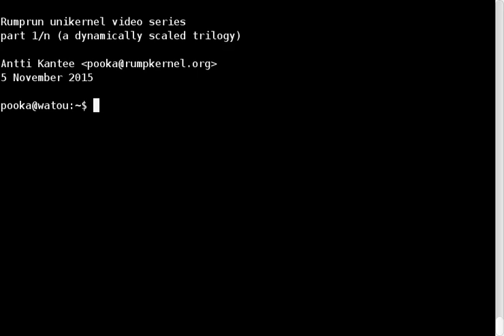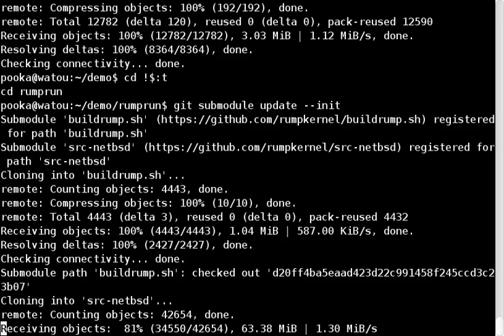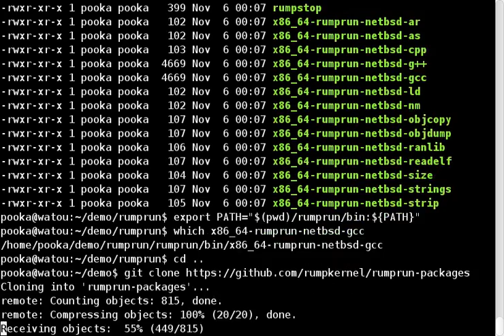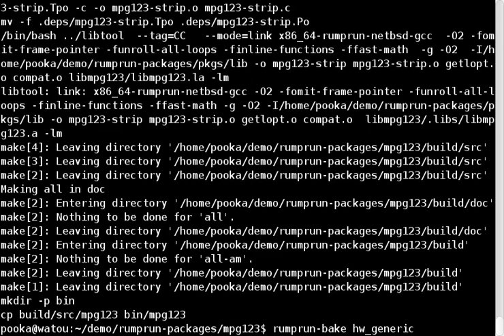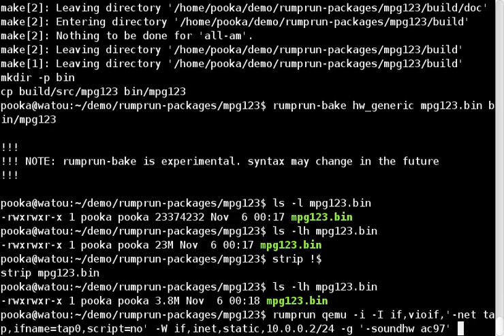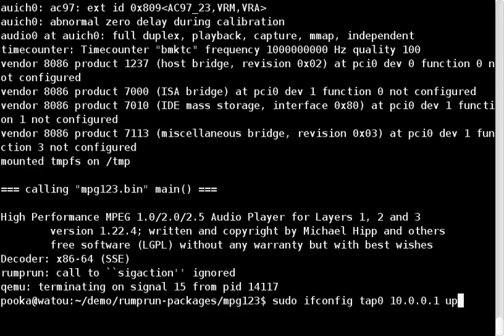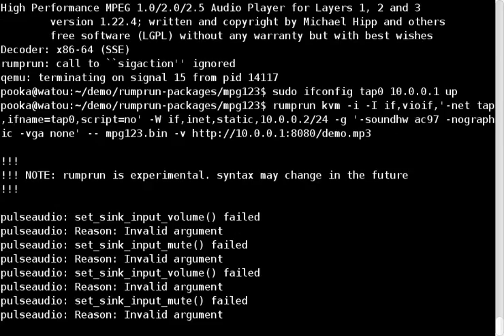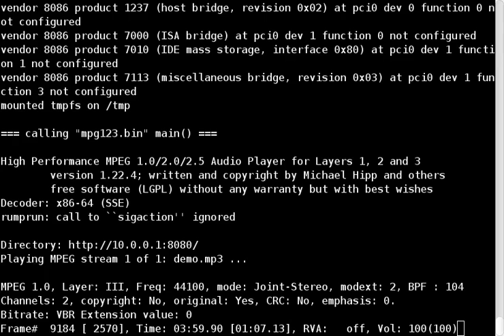Rumprun video series, part 1: running mpg123 as a unikernel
Video demonstrates and motivates running mpg123 as a Rumprun unikernel.  It is a "movie adaptation" of some of the tutorials available